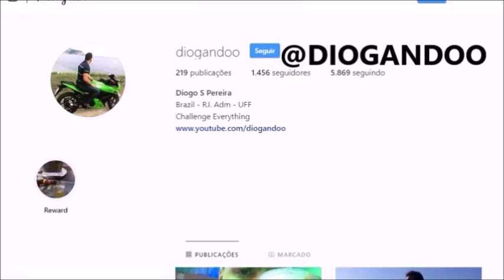CASO LINDOMAR CASTILHO - CRIMES FAMOSOS #1